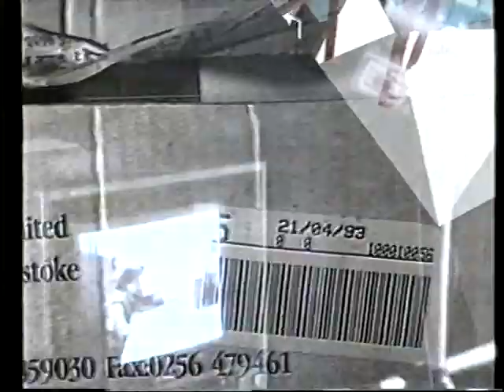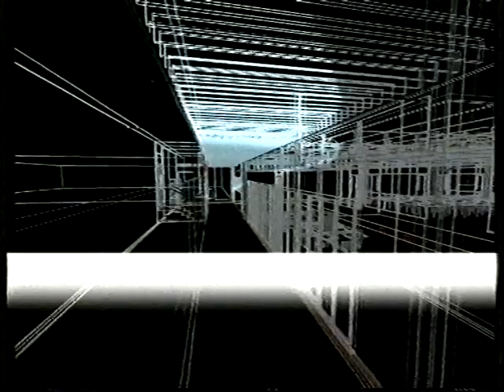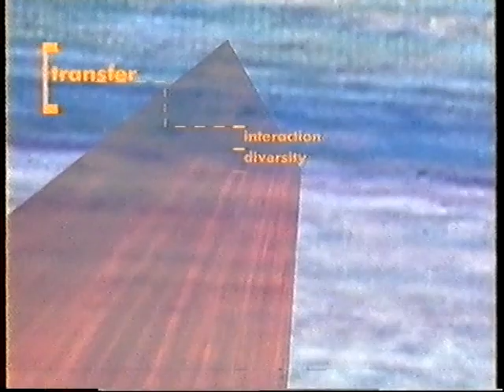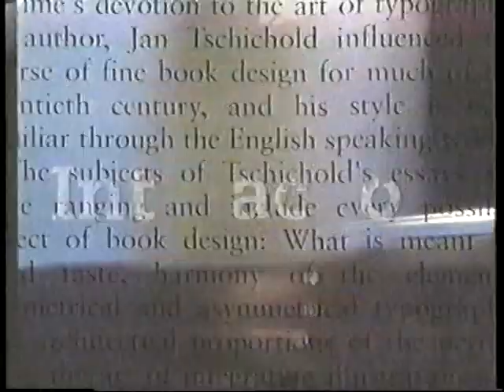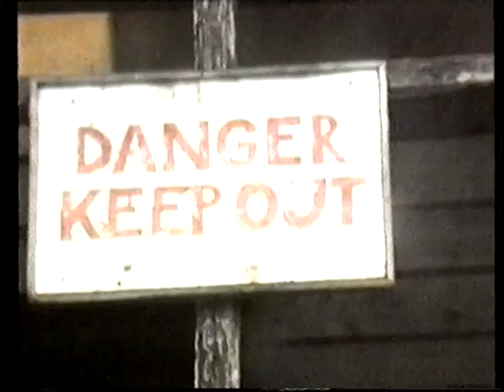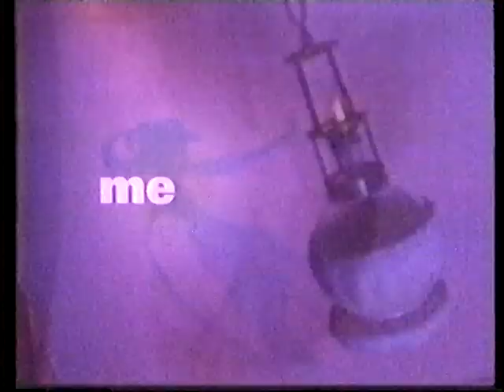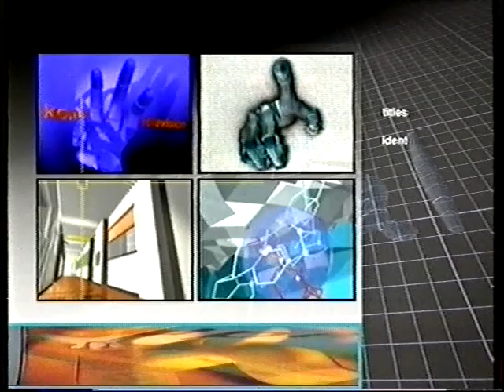Ravensbourne College 1993 Show Reel - The Virtual Visual Show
Ravensbourne College of Design and Communication 1993 Show Reel - The Virtual Visual Communication Show

The student summer presentation show reel from the Ravensbourne College of Design and Communication (at Chislehurst, Kent and in Central London), before the Greenwich Penninsula move.

"There is no resistance unless there is movement" - April Greiman 1990

This has been converted for a brief nostalgic "lookback" for my fellow Ravensbourne colleagues 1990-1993 - "Good times"
[ Excuse the quality - converted from a VHS video]